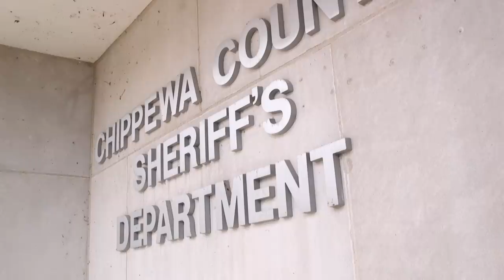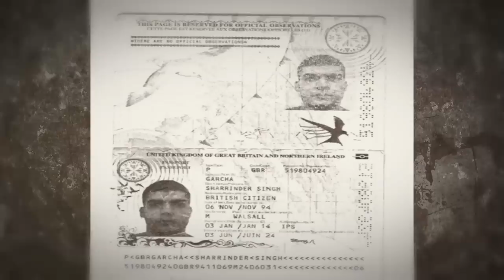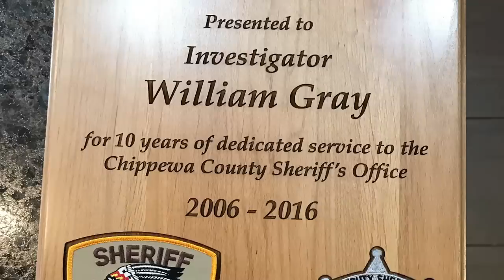HST Survival Story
Warning: what you are about to watch contains graphic and violent images. This is a true story. He was attacked without warning and stabbed 14 times in his face, throat and hands. But a survivor’s mindset and Federal Premium HST enabled Special Agent Bill Gray to overcome all odds.